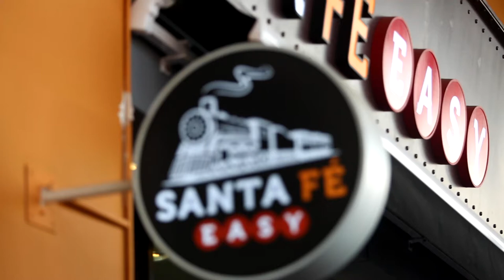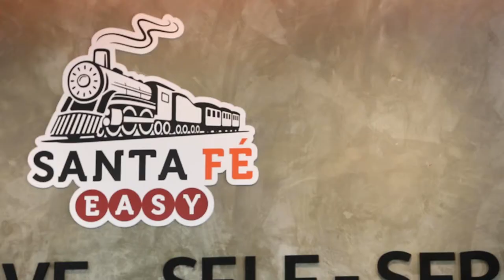ภาพข่าวแถลงข่าวเปิดตัวร้านอาหาร “SANTA FE’ EASY” วันที่31 มีนาคม 2564